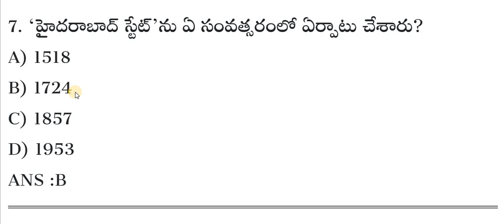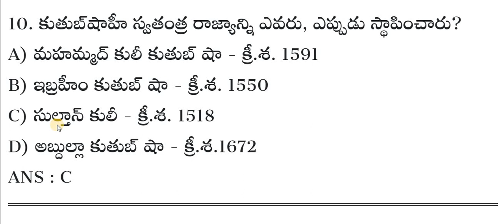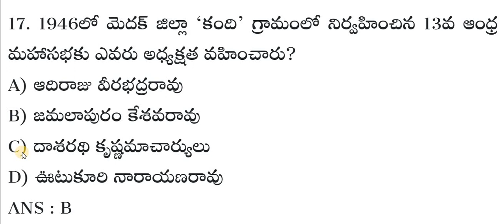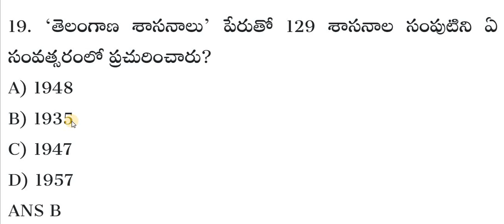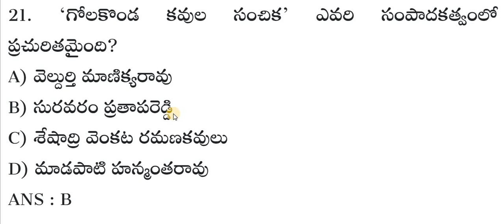తెలంగాణ ఉద్యమ చరిత్ర బిట్స్ | TS POLICE & CONSTABLE NOTIFICATION 2022 | TSPSC POLICE GROUP 1,2,3,4